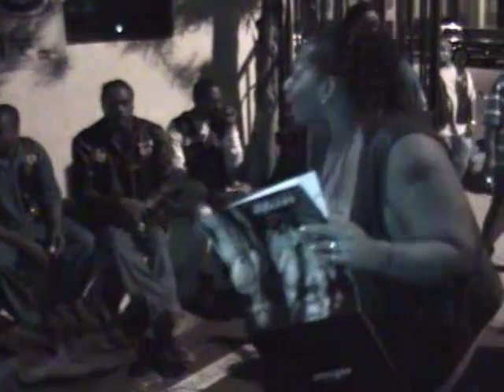A SISTER MOMENT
SISTERS OF THE SUN MOMENT AT STEEL HORSES L.A. CHAPTER 1ST
ANNUAL DANCE